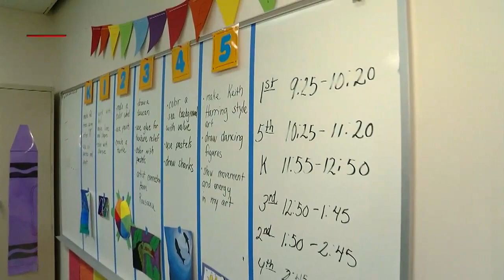Back to School Live & Local at Falcon Elementary School of Technology on FOX21 Morning News